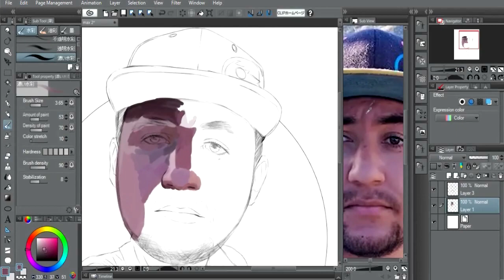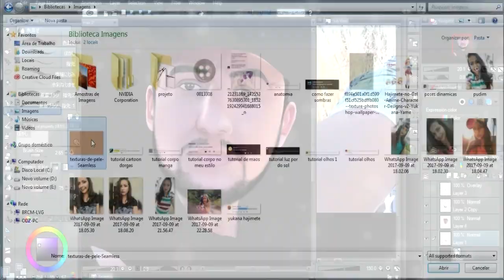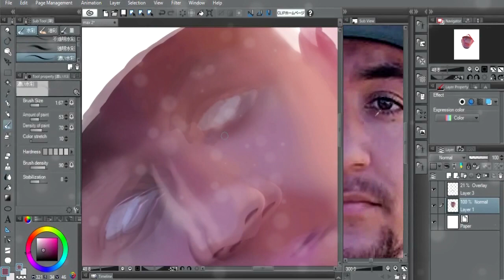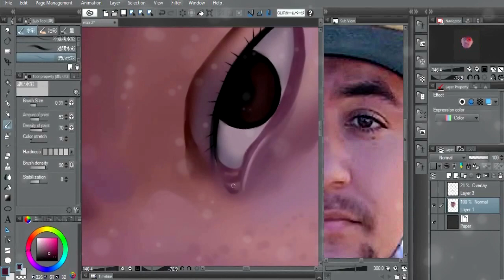Desenhando Youtubers MAX